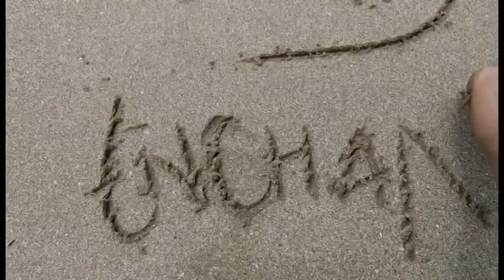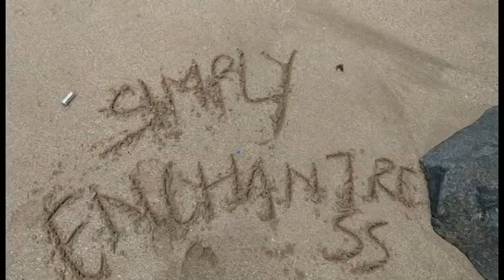LANDED AT DOG'S CAFE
Hello everyone, this time we actually decided to visit this dog cafe and also experienced that I am kind of scared from the big ones.
Also have one of the best view of marine drive from boot house gallery.